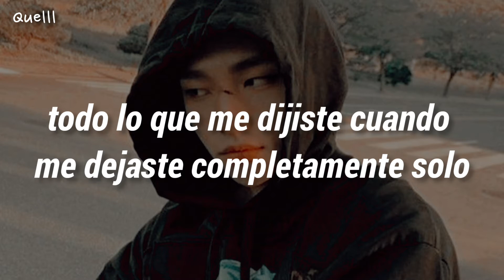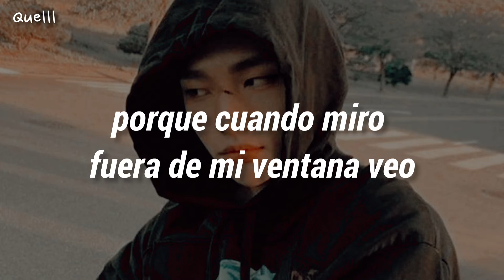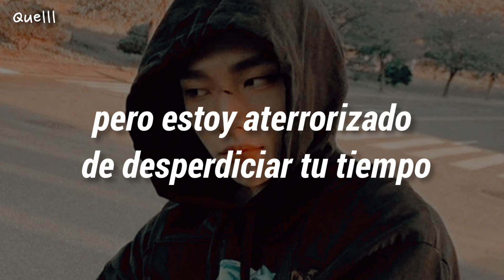porque mi corazón se siente tan vacío💔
hola espero que les guste gracias 😊
=música=
braden ross rewrite
Tags (Ignorar)
subtítulos, subtitulada, sub., sub, traducción, traducida, al, español
➥No soy el propietario de está canción. Únicamente es un video de la letra de la canción en ingles traducida al español.

. cuidense y tomen mucha agüita.
. bye